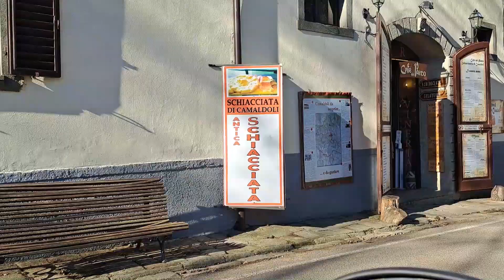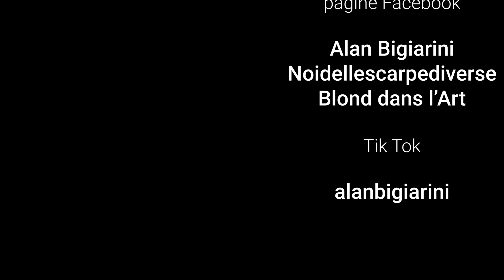Borghi Diversi 2 Camaldoli Il Monte Penna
Camaldoli Il Monte Penna